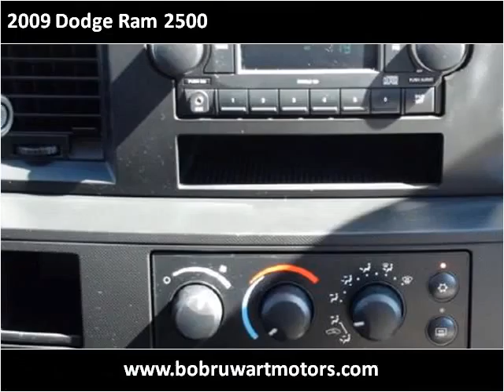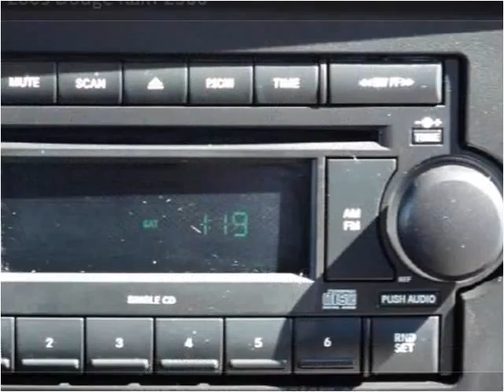2009 Dodge Ram 2500 Used Cars Wheatland WY